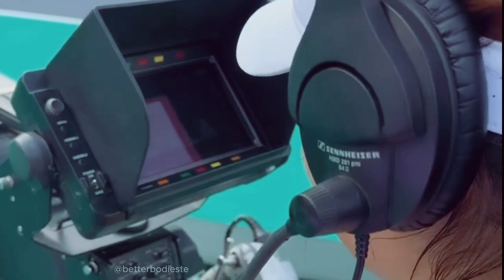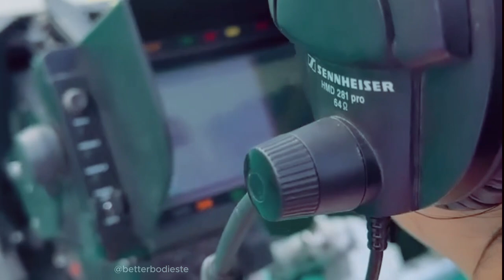Emma Raducanu After Surgery Workout Routine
Please share this content if you know someone who will appreciate it.